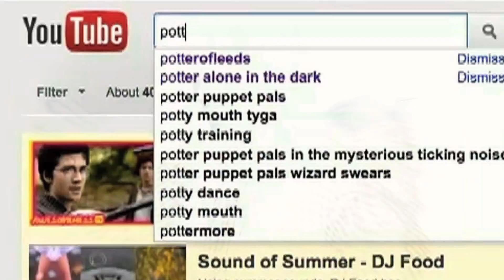Potter - Music Is My Release [Official Music Video]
Written & Performed by D.Potter
Produced by Pakman

Filmed & Edited By Nathan Greenwood & Ryan Overend
One Touch Media 2012